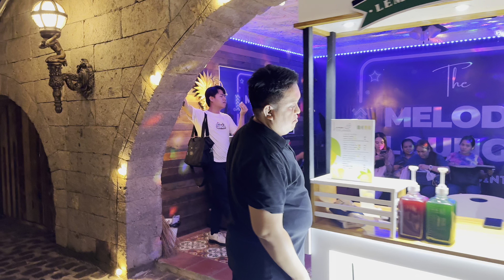Manila’s Best Evening Walks — Intramuros and Pasig River Esplanade | Walking Tour Philippines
Starting at Jones Bridge, this evening walk takes us through the beautiful Pasig River Esplanade and the historic Intramuros. These are two of Manila’s most iconic spots, offering a glimpse of the city’s rich history and modern landscape. As the night sets in, enjoy the serene river views and the charming ambiance of Intramuros, with its preserved Spanish-era walls and historic landmarks. A perfect way to experience the contrast between Manila’s vibrant city life and its timeless past.

Video chapters:
00:00 Preview
01:03 Jones Bridge
05:17 Pasig River Esplanade
12:46 Intramuros
15:09 Muralla Street
17:03 Real Street
22:28 San Agustin Church
23:37 General Luna Street
28:27 Manila Cathedral
29:02 Plaza de Roma
32:10 Binondo Intramuros Bridge
33:26 Pasog River Esplanade at Night